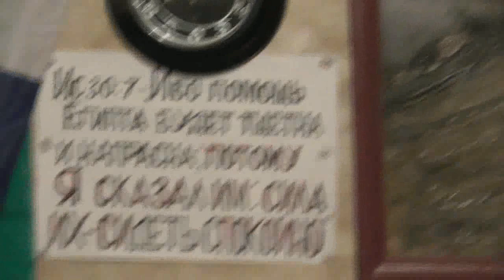Молитва о Людмиле, на которую напал разбойник сегодня. 30.12.2018